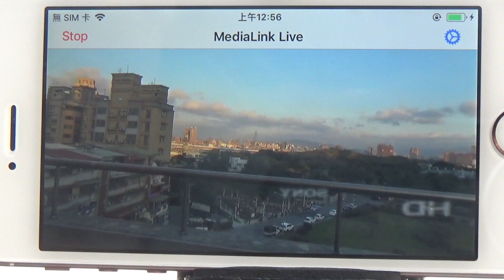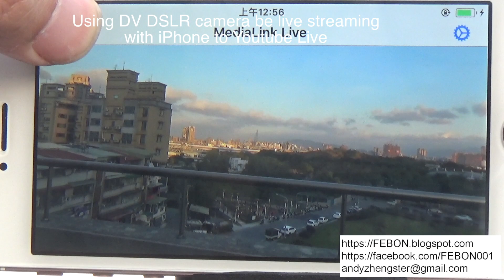iPhone キャプチャーデバイス 開封 (ビデオカメラ ライブ live 生放送配信)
販売 （how to buy)：
ビデオカメラ  youtube  facebook twitch ライブ live 生放送配信
iPhoneのLightningに接続するだけ

日本語初!FEBON iCapture hdmi grabber card開封!【UNBOX】

 how toライブ配信?
1.iPhone キャプチャーデバイス
2.lightning  to usb convert
3.Power BANK ( 5V 2A )
4. micro usb line,
5 lightning to usb line